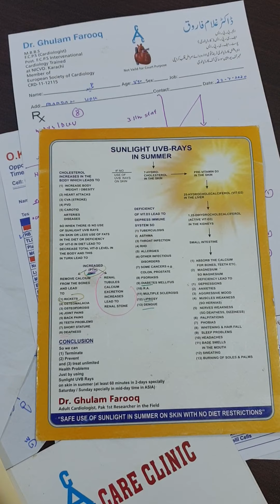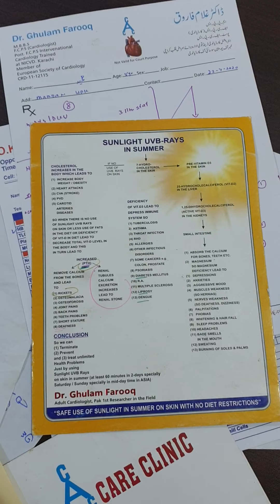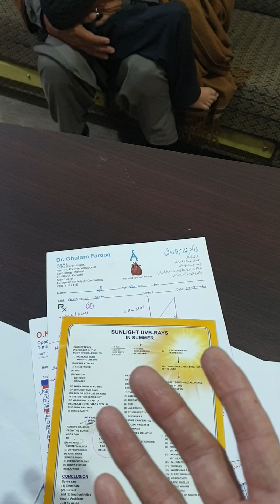sunlight is the same but the earth is contaminated due to humanbeings (2)